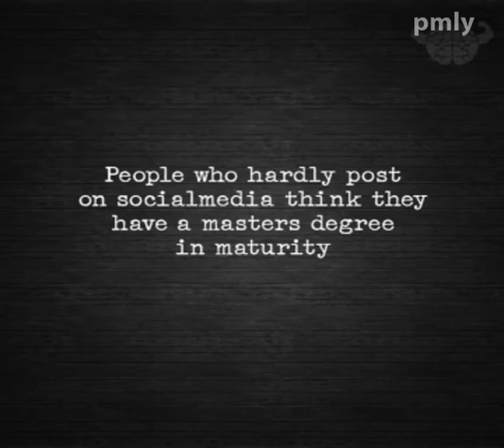Wonderful quotes for this week.